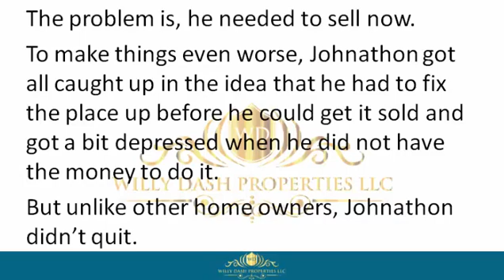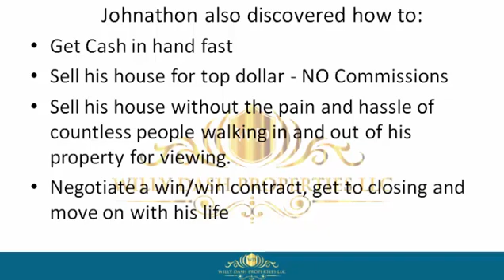how to sell my house in cloud lake fl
how to sell my house in cloud lake fl If you are looking for how to sell my house in cloud lake fl, then watch this video to learn everything you need to know about how to sell my house in cloud lake fl